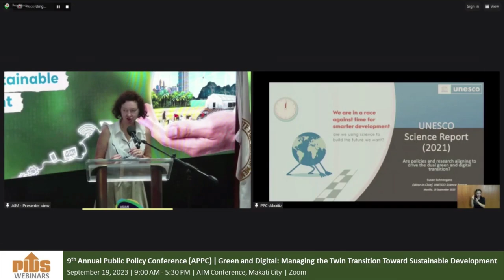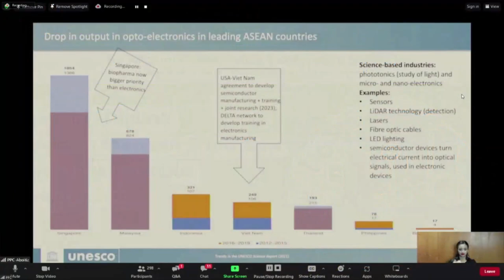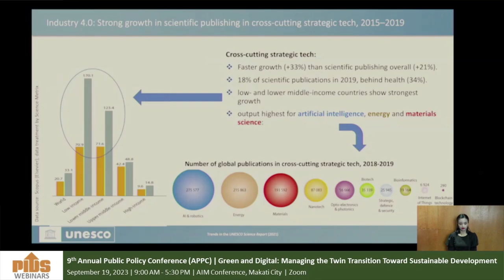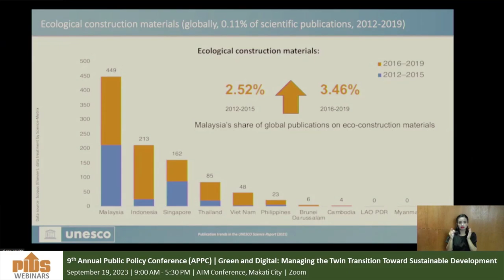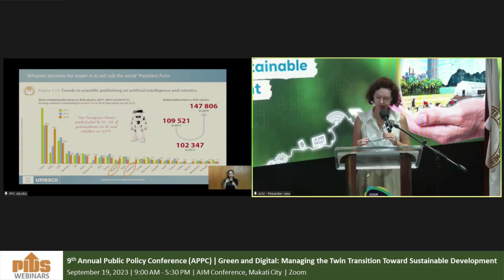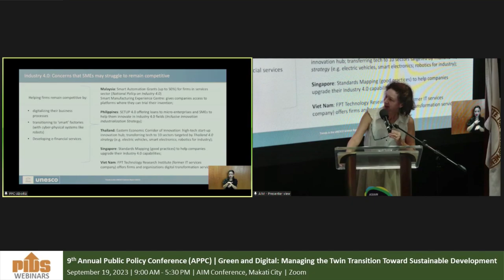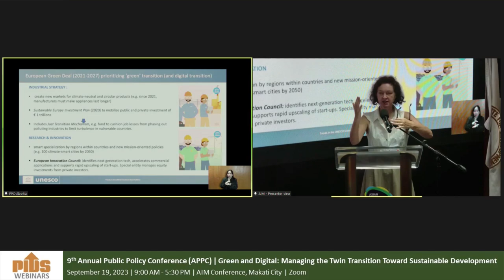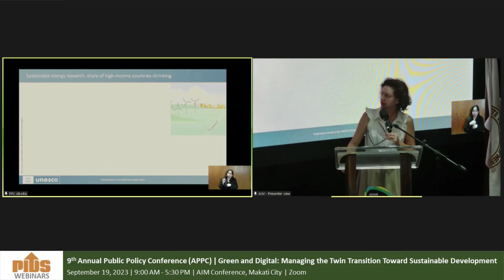Are Policies & Research Aligning to Drive the Dual Green & Digital Transition by Ms Susan Schneegans